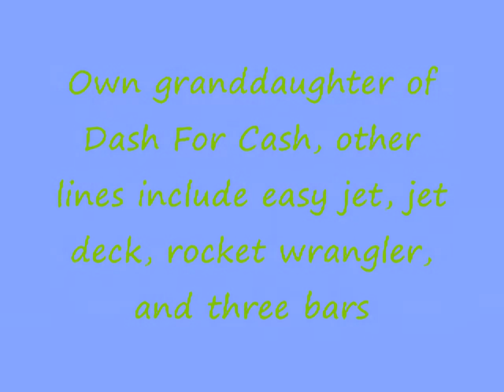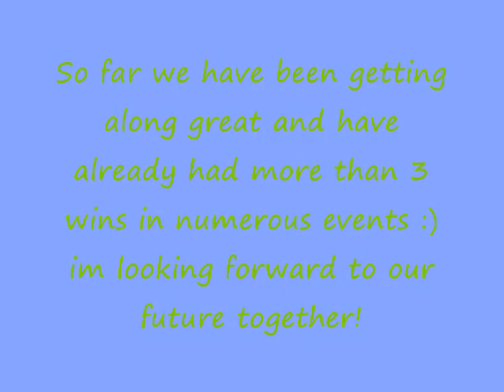Sweeten The Trac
she is NOT for sale. this is just a video with a few clips i have of her on my computer..many more to come, i have owned her for 3 weeks and she is already starting to show me alot of heart.